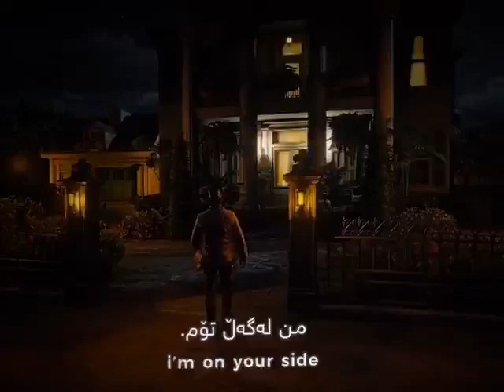Beach house - Space Song - Kurdish+English subtitles.